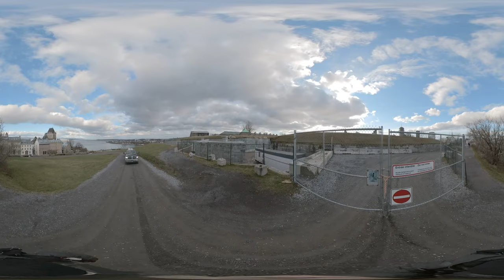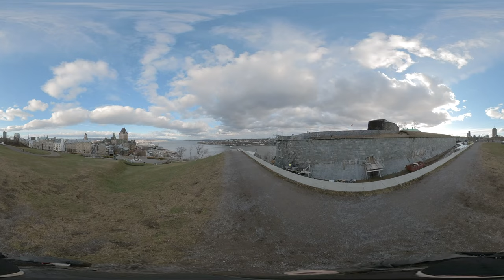1/3. Video 360º - Ciudad de Quebec / Quebec City. 360º video. Tour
Video 360º.

Ciudad de Quebec, en la Provincia del mismo nombre.

Un día con mucho viento y frío. Aquí se muestra los llamados Llanos de Abraham que es una explanada donde las personas caminan, andan en bicicleta, corren, etc. Después se muestra las murallas de la vieja ciudad que es amurallada, en estos momentos había reparaciones en ella. Finalmente llegamos a una vista panorámica del río San Lorenzo en la orilla contraria se ve Lévis.
 Esta caminata continúa en el próximo video donde se muestra la Terraza Dufferin y la vista del río y la ciudad antigua.

* Nota: Hice una prueba utilizando un iPad Pro M1 chip 16GB RAM 12.9" (5ta generación). El resultado fue muy bueno, los videos se pudieron ver con mucha nitidez, aún hay algunos problemas, pero el resultado es mucho mejor. Se debe ver el video utilizando la mejor resolución posible.

IMPORTANTE
[Me llegaron comentarios que utilizando celulares lo videos 360º se ven muy bien, pero hay que ajustar la resolución. Utilizando una computadora depende de la resolución de la pantalla y su configuración + la conexión a internet.]

Video 360º.
Quebec City, in the province of the same name.

A very windy and cold day. Here is shown the so called Plains of Abraham which is an esplanade where people walk, ride bicycles, run, etc. Then it shows the walls of the old city which is walled, at this time there were repairs on it. Finally we come to a panoramic view of the St. Lawrence River on the opposite bank we see Lévis.
This walk continues in the next video showing the Dufferin Terrace and the view of the river and the old city.

* Note: I did a test using an iPad Pro M1 chip 16GB RAM 12.9" (5th generation). The result was very good, the videos could be seen with a lot of sharpness, there are still some problems, but the result is much better. The video should be viewed using the best resolution possible.

[I received comments that using cell phones the 360º videos look very good, but you have to adjust the resolution. Using a computer depends on the resolution of the screen and its configuration + the internet connection].